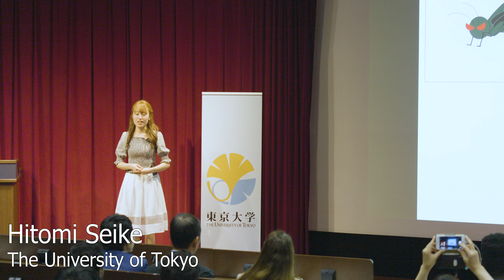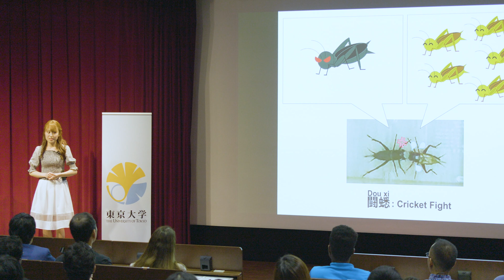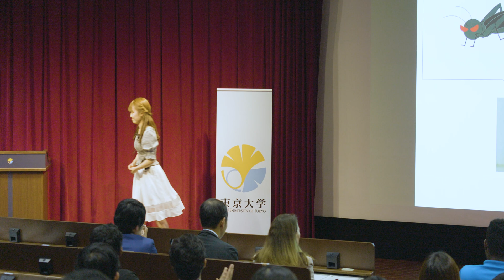Three Minute Thesis (3MT) 2019 - Hitomi Seike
Hitomi Seike “How is your personality developed?”

The University of Tokyo held its first Three Minute Thesis competition on Saturday, May 11, 2019.  Fifteen Ph.D. students introduced their research in just three minutes using a single, static slide. Prizes included the People's Choice Award (chosen from audience ballots), a Runner-Up Award, and a Grand Prize Winner (who will represent UTokyo at the 2019 Asia-Pacific 3MT).

3MT® is a registered trademark of The University of Queensland.